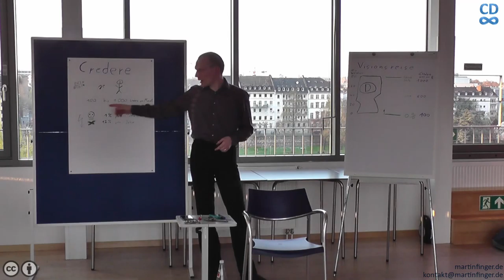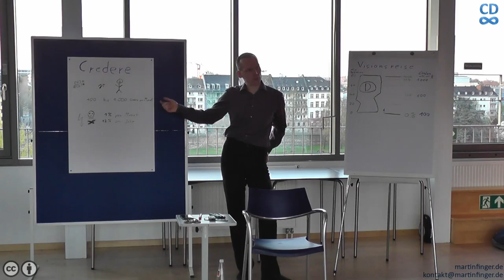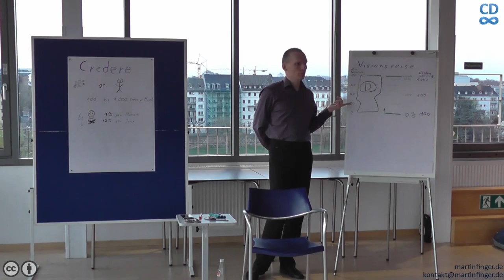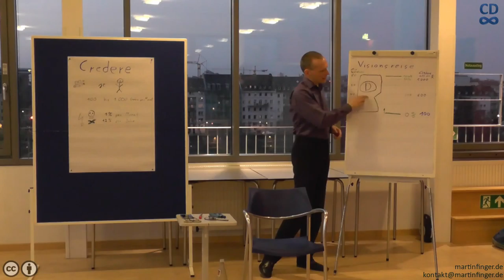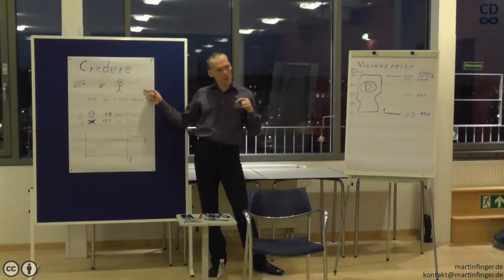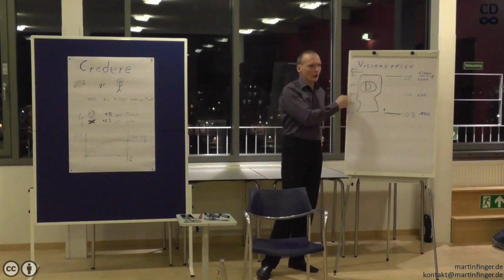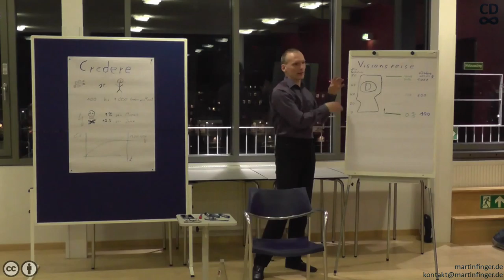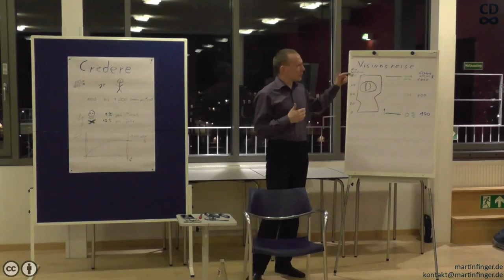Visionsreise Credere - Vom Heute ins Morgen - Dialog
Am 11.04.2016 ging es in Frankfurt am Main um Credere. Dieses Mal in Form einer Visionsreise, um zu vermitteln welche Veränderungen mit Credere möglich werden können.

Bei Visionen gibt es oft das Problem, dass die Utopie so weit von der Gegenwart entfernt ist, dass kein Weg dorthin erkennbar ist. Es fehlt eine Richtung für den 1. Schritt, um sich auf den Weg zu machen. Mit der Visionsreise besteht die Möglichkeit, gemeinsam auf dem Weg zur Gesellschaft von morgen zu wandeln. Die Verwirklichung einer Vision setzt einen Zugang aus dem Hier und Jetzt voraus. Nach einer kurzen Einleitung zur Funktionsweise der Komplementärwährung, geht es anschließend darum welche Wirkung Credere im jeweils eigenen Leben entfalten könnte.

0:00:00 Einleitung
0:00:42 Funktionsweise Credere
0:03:55 Fragen zu Credere
0:24:20 Beginn Visionsreise - Erster Schritt: 100 Credere
0:30:51 Zweiter Schritt: 300 Credere
0:57:17 Dritter Schritt: 600 Credere
1:32:30 Vierter Schritt: 800 Credere
1:54:51 Letzter Schritt: 1.000 Credere